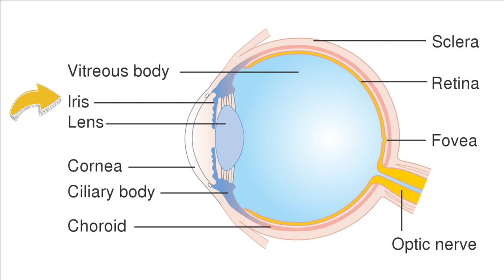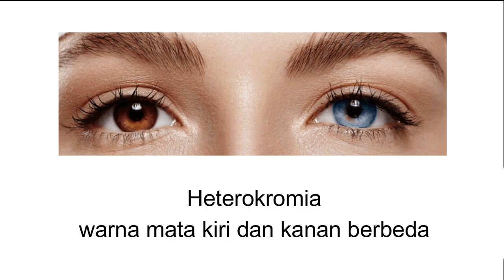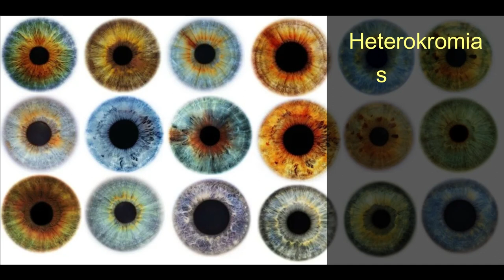Heterokromia - saat warna mata kanan dan kiri berbeda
Heterokromia adalah kondisi langka ketika warna mata kiri dan kanan berbeda. Kondisi ini dipengaruhi oleh produksi, distribusi dan konsentrasi melanin, bisa jadi merupakan faktor keturunan, mutasi genetik, penyakit, atau akibat cedera mata.

Berdasarkan tingkat perbedaannya, heterokromia dibagi tiga yaitu :
Heterokromia komplet dimana keseluruhan warna iris pada salah satu mata berbeda dengan mata lain
Heterokromia parsial yaitu saat sebagian iris mata memiliki warna yang berbeda
Pada heterokromia sentral, warna pada salah satu iris mata berbeda dengan warna cincin atau lingkaran terluar iris